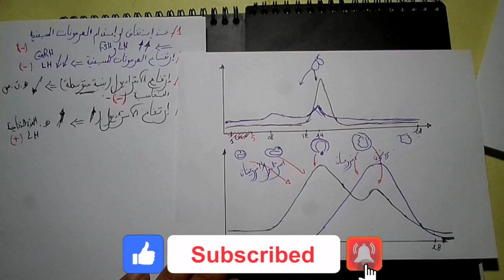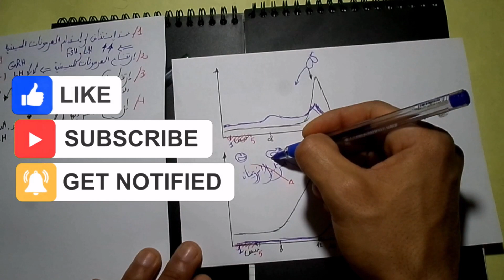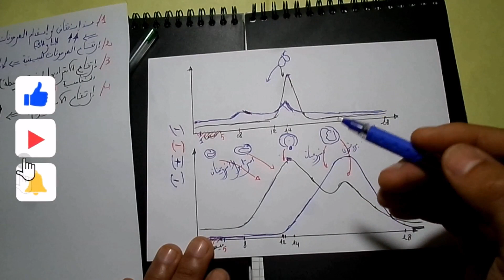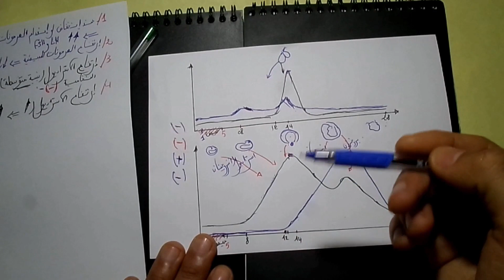المراقبة تحت السريرية و النخامية للإفرازات المبيضية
باقي دروس العلوم للسنة الثانية علوم تجريبية :
الكتاب المدرسي
حلول تمارين علومالتنظيم الهرموني 2 ثانوي,
التنظيم الهرموني السكري,
التنظيم الهرموني السكري للسنة الثانية ثانوي اداب,
التنظيم الهرموني في الانسان,
التنظيم الهرموني 2 ثانوي الدرس الاول,
التنظيم الهرموني في الانسان للصف الثالث الثانوي,
التنظيم الهرموني توجيهي,
التنسيق العصبي الهرموني 2 ثانوي علمي
التنظيم الهرموني السكري للسنة الثانية ثانوي,
التنظيم الهرموني الدرس الاول,
التنظيم الهرموني السكري 2 ثانوي,
التنظيم الهرموني العصبي,
التنظيم الهرموني 2 ثانوي علوم تجريبية
دروس العلوم للسنة الثانية ثانوي علوم تجريبية,
دروس العلوم للسنة الثانية ثانوي شعبة علوم تجريبية,
دروس العلوم الطبيعية للسنة الثانية ثانوي علوم تجريبية,
دروس العلوم للسنة الثانية ثانوي,
دروس العلوم للسنة الثانية ثانوي شعبة علوم
دروس العلوم الطبيعية للسنة الثانية ثانوي علمي,
التنسيق
العصبي الهرموني
التنظيم الهرموني
التنظيم الهرموني لسنة الثانية علوم تجريبية
دروس العلوم سنة ثانية علوم تجريبية
التنظيم الهرموني السنة الثانية ثانوي
التنظيم الهرموني
التنظيم الهرموني
التنظيم
الهرموني
التنظيم الهرموني للسنة الثانية ثانوي
دروس العلوم
التنظيم الهرموني 2 ثانوي
التنسيق العصبي الهرموني 2 ثانوي,
التنسيق العصبي الهرموني
2 ثانوي
2 ثانوي
التاثير الرجعي للمبيض على المعقد تحت السريري النخامي
التنسيق العصبي الهرموني
المراقبة الرجعية 2 ثانوي
شرح المراقبة الرجعية 2 ثانوي
التنسيق العصبي الهرموني للسنة الثانية ثانوي
المعقد تحت السريري النخامي على وظيفة المبيض